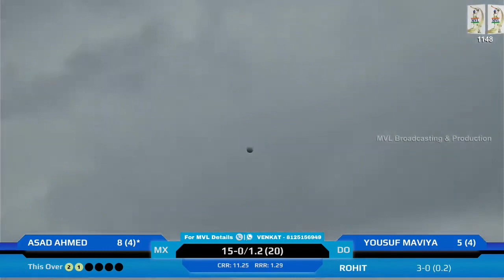#1148 MVL SEASON -32 ( DODAR v/s MASQATI XI )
-   4K/Full HD cameras.

In this video I used this NCS 👇
🌴 Upbeat Summer Free No Copyright Happy Intro Travel Vlog Background Music | Last Summer by Aylex